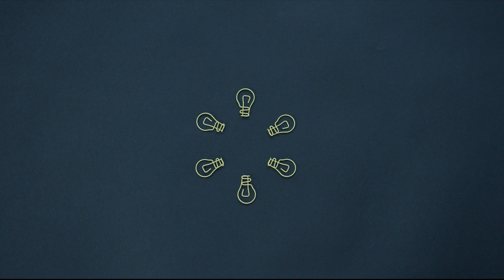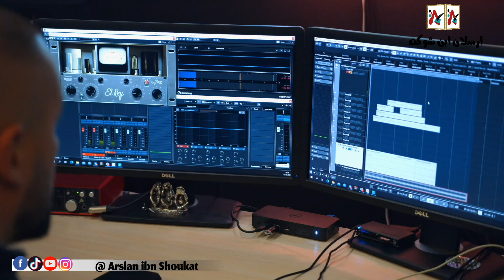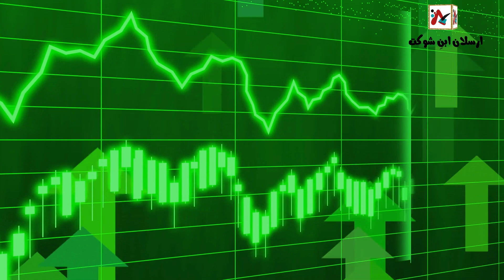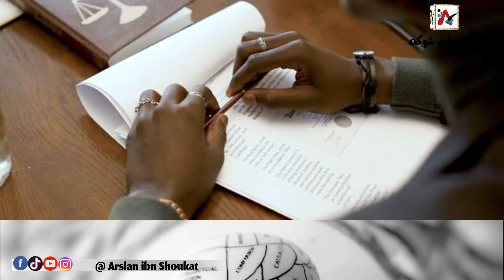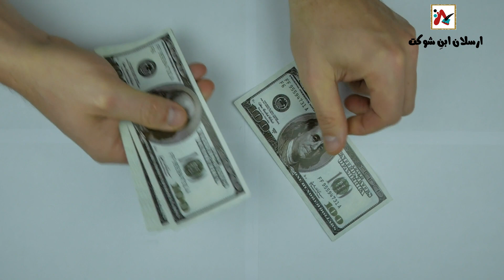What is brain drain? Brain Drain kya hai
what is brain Drain?

ہر قسم کی  معلوماتی ویڈیوز  اور تحاریر کے لیے  ایک بار لنکس ضرور وزٹ کریں ۔⬇️
For all kinds of informative videos and articles, visit the links once. ⬇️